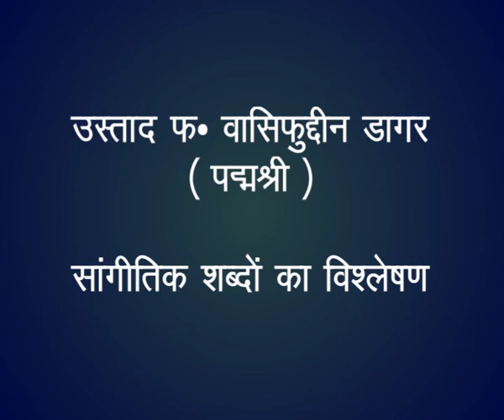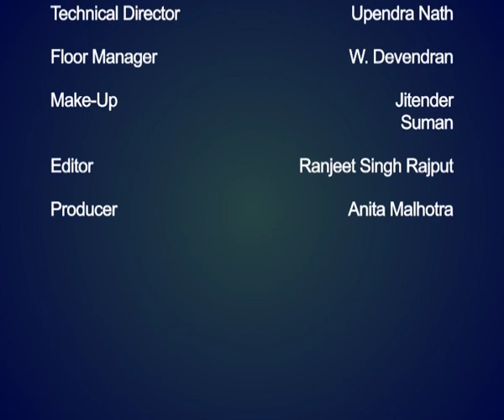Sangeetik Shabdon ka Ishleshan / सांगीतिक शब्‍दावली का विश्‍लेषण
यह संगीत के कुछ शब्‍दावलियों विश्‍लेषण है। (उ. वसिफुद्दीन डागर-पद्मश्री)